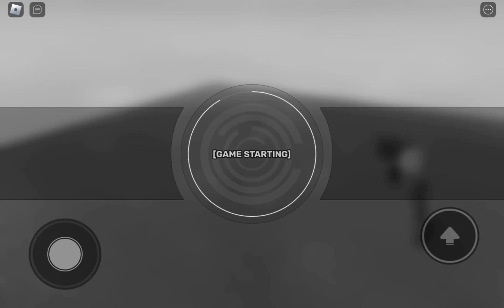How to Beat Chapter 2 Nightmare (7 Slots,Thanks for 200 Subscriber)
Today Ill Show you How to Beat Chapter 2 Nightmare from Skibi defense,If you're enjoying the content